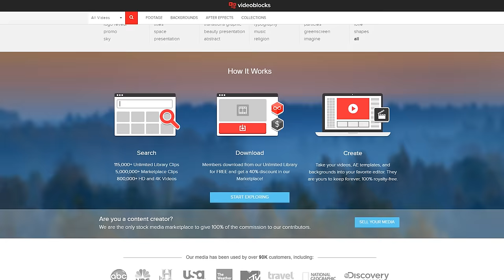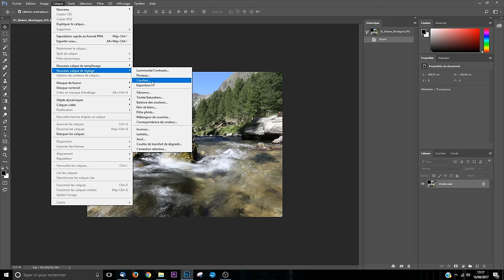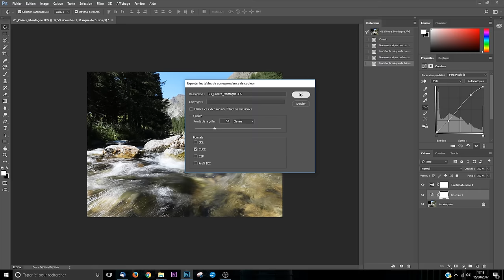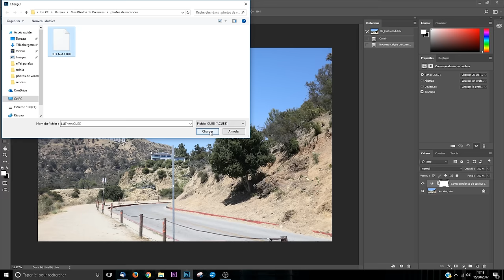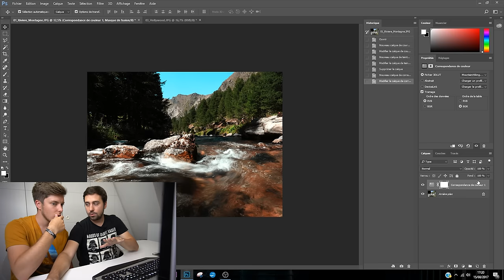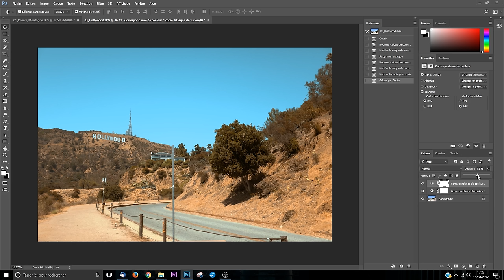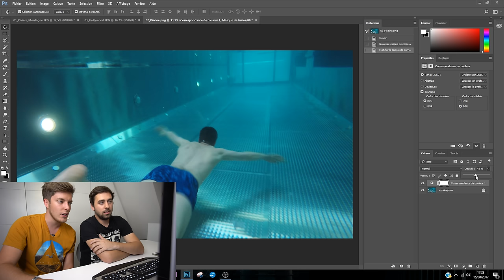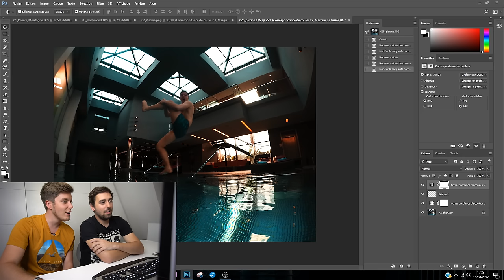Mes secrets pour retoucher facilement ses photos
Les secrets pour retoucher facilement ses photos

.\_\_\. /..V../
..\. TN&T. /